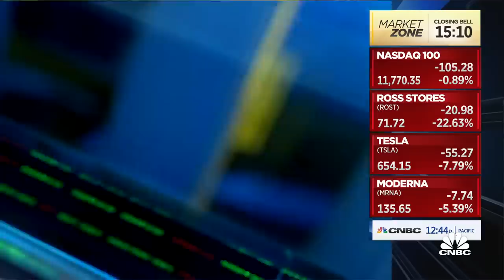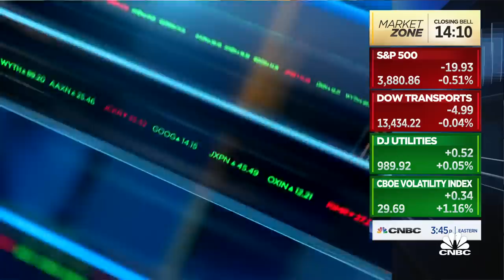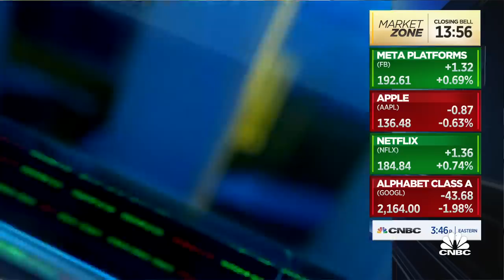Apple stock looks nasty, says Risk Reversal's Dan Nathan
Dan Nathan, Risk Reversal Advisors, join 'Closing Bell' to discuss Apple shares.